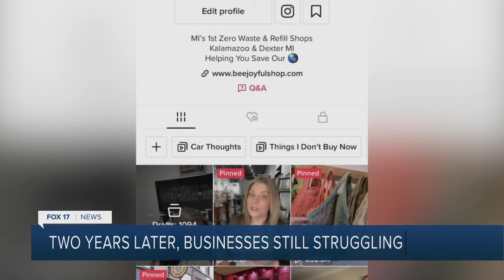KZoo Businesses COVID-19 for Two Years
Kalamazoo businesses speak on navigating COVID-19 for two years